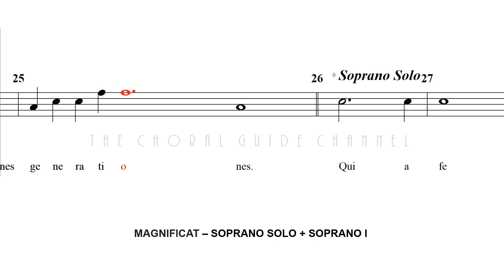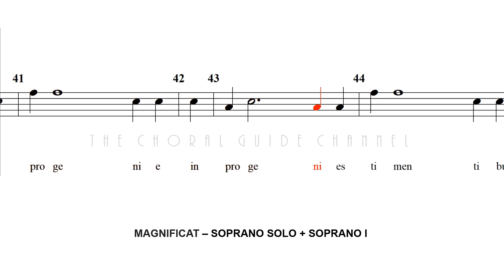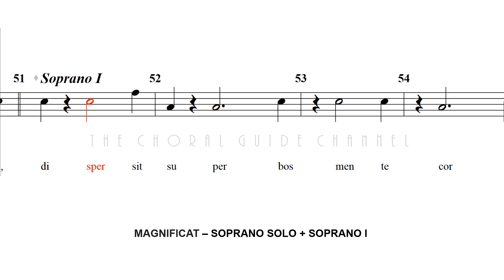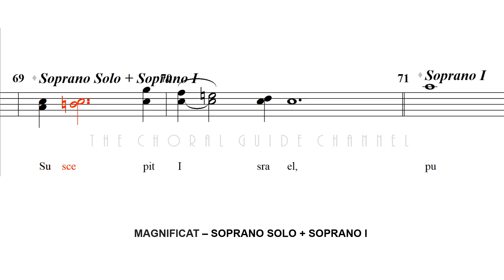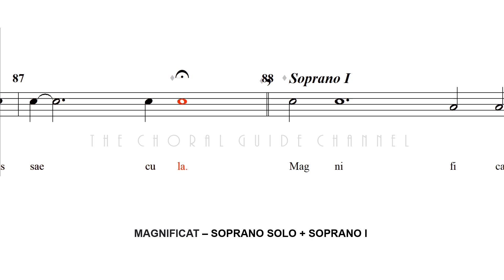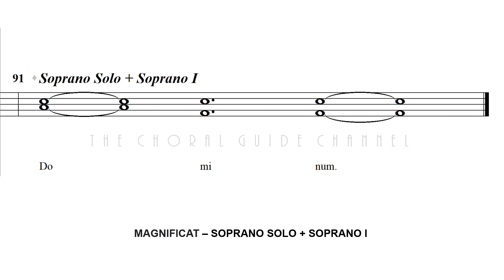Magnificat - SOLO + SOPRANO I | Arvo Pärt